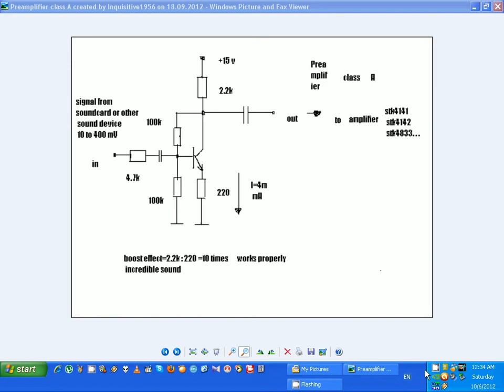Preamplifier class A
Preamplifier class A circuit for boosting of low sound signals from sound devices of any kinds to the sound signal becomes useful for amplifiers that need 1 Volt input sound signal .. this circuit I have created bymyself for 30 years because I love to create sound devices and noone can claim me for nothing...and I give it to the all people in the world with love     ...Inquisitive1956